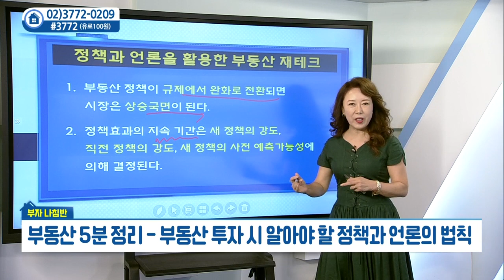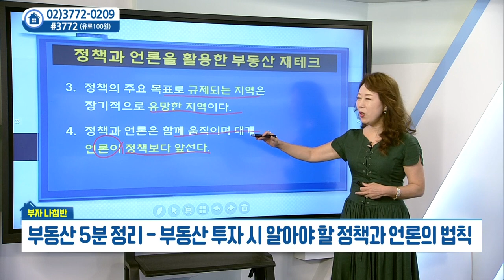부동산 투자 시 알아야 할 정책과 언론의 법칙_우리PMC 김채영 (20210727)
부동산 투자 시 알아야 할 정책과 언론의 법칙